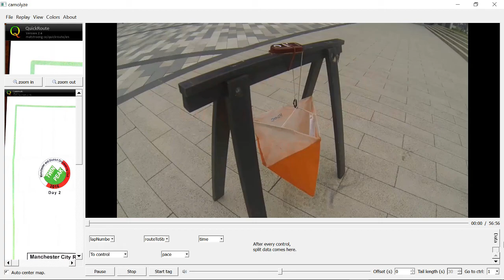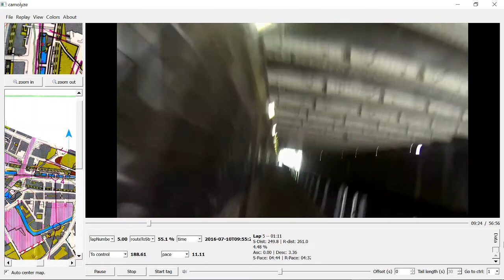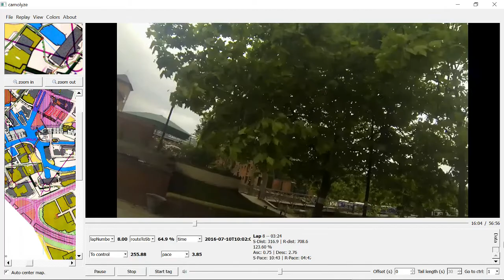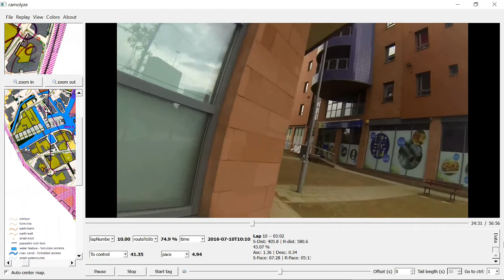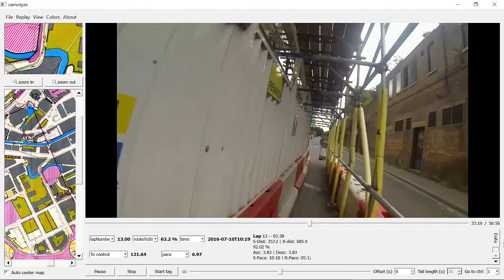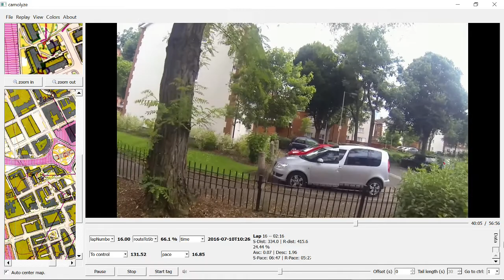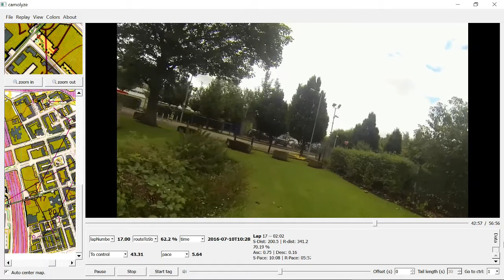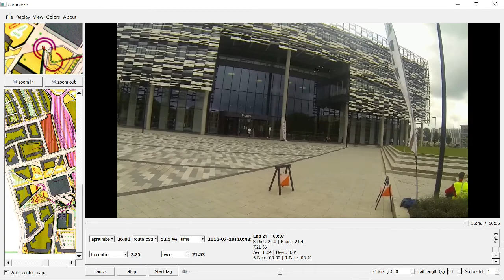MDOC Twin Peak, Manchester City Orienteering race 2016 10 July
Manchester and District Orienteering Club's Twin Peak orienteering event, Manchester City Race 2016 held on 10 July 2016.
Gopro headcam video with map of course B, (M40+) around South Manchester / Hulme, canals of Castlefield and the Metropolitan University campus, finishing in front of the Brooks building.